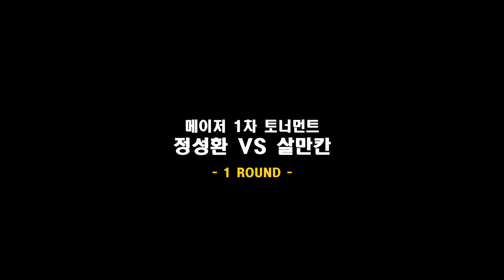[다이다이 경기풀영상]메이저1차토너먼트 정성환vs살만칸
다이다이 1차 토너먼트 세미파이널 메이저팀
정성환vs살만칸